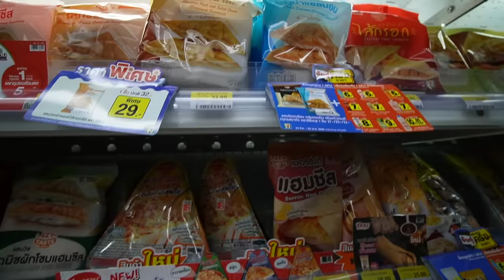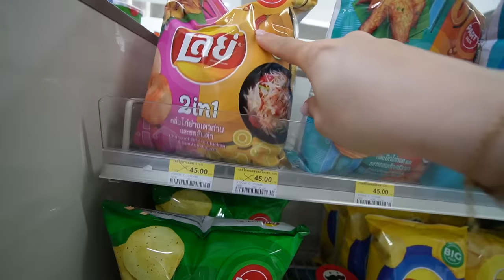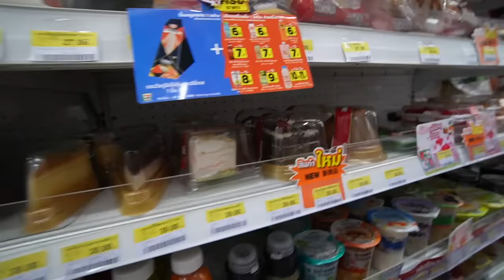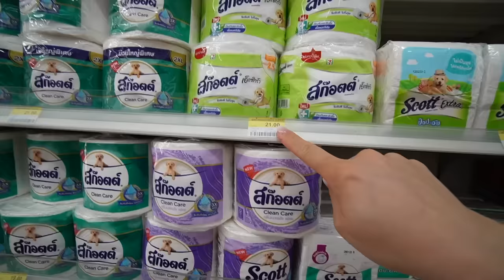1. Mal im 7 ELEVEN 😍 ALLES ESSEN! Shopping Haul | Thailand VLOG Mamiseelen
Wir gehen zum 1. Mal im 7 Eleven in Thailand shoppen und essen ALLES! Viel Spaß beim neuen VLOG :D

Impressum:
Nancy Barop

Inhaltlich Verantwortliche gem. §55II RStV:
Nancy Barop

Dieses Video enthält unbezahlte Markennennung und/oder -erkennnung.

xoxo Nancy